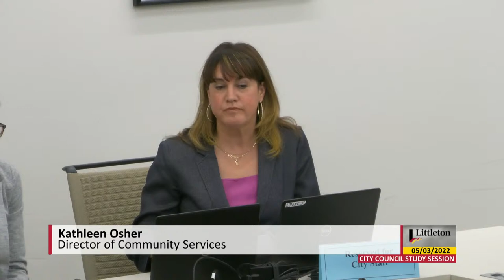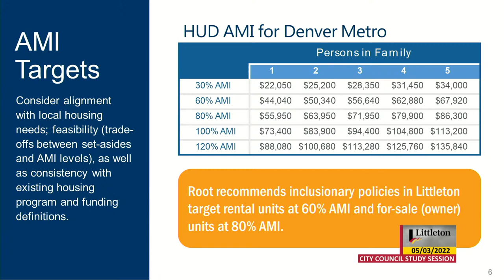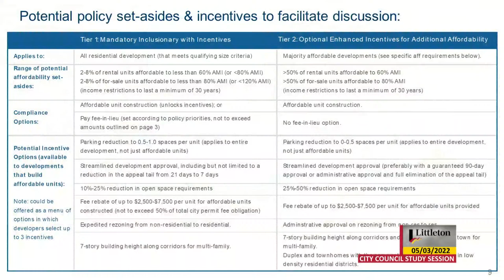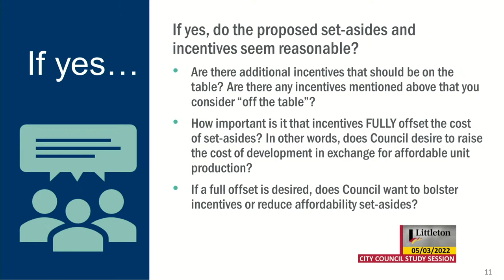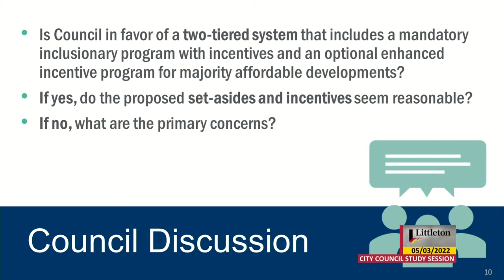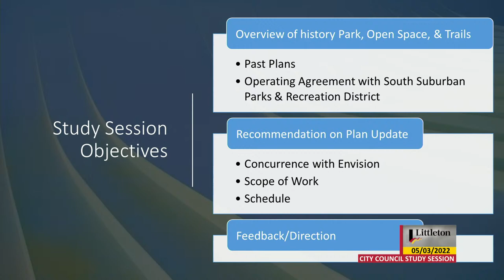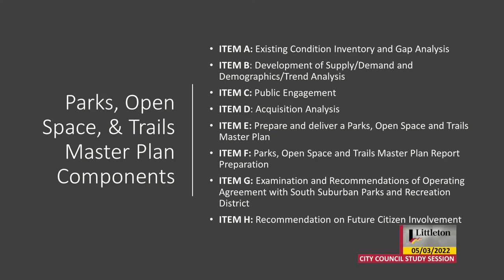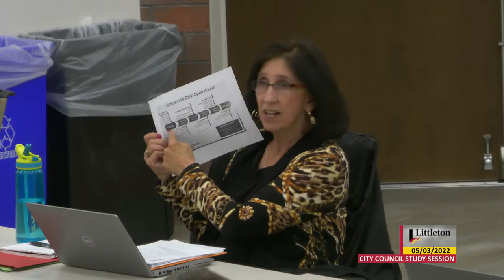City Council Study Session - 05/03/2022